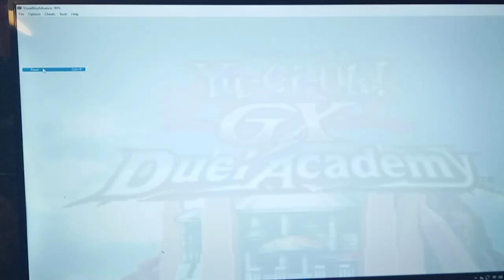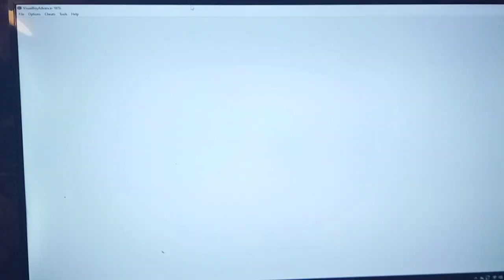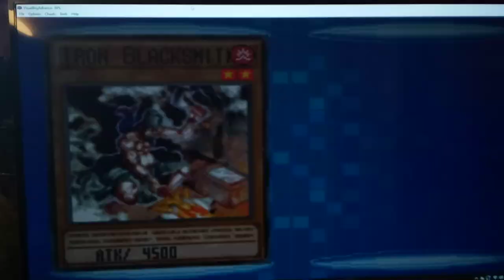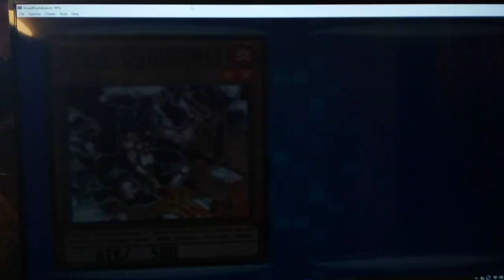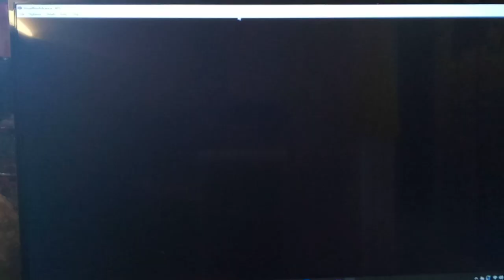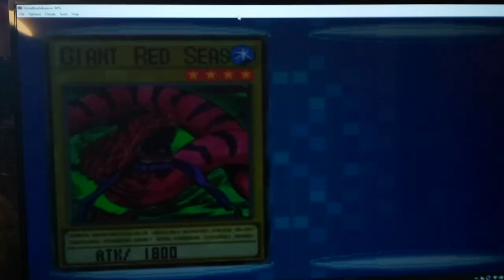Let's Play Yu-Gi-Oh! GX Duel Academy Part 52 - A Legendary Storm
Hi guys, how's it going? In today's episode, we begin by having a Duel by mail  with Jaden.  He gets a pretty great start and ends up going all out on us with Cyber Tech Alligator, Call of the Haunted, and Mage Power.  Luckily, we hang in there and eventually beat him.  After that, we head to visit Bastion Misawa and his Magnet Warriors once again.

tIn today's episode, we try out our New Wind Based Deck.  This is mainly based around the Harpie Lady Starter Deck that comes with this game. The main focus is for this very Big Reason - Harpie's Hunting Ground! This is a Field Spell that boosts Winged Beasts a little bit; but, more importantly, whenever Harpie Lady or Harpie Lady Sisters is Summoned it let's us destroy 1 Spell or Trap on the Field!  This seems to be a VERY good idea with all the AI Decks running Mirror Force, Seven Tools, Magic Cylinder, Magic Jammer, and Torrential Tribute.  Later on, we end up opening some packs and pull good like crazy!

Yu-Gi-Oh! GX